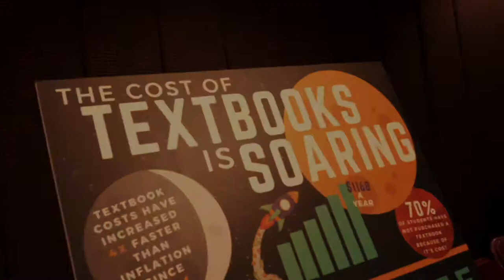Have Students Taken Classes That Offer Open Textbooks?